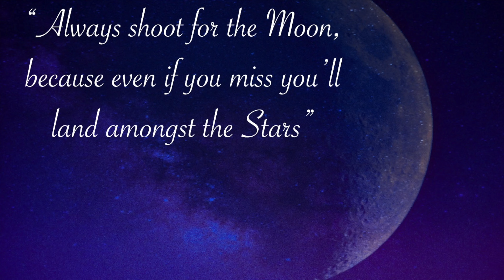September 10, 2019 Time Lapse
Buffalo,NY
Love & Light
God Bless & Stay Safe,
Autumn—Keep watching the SKY!!